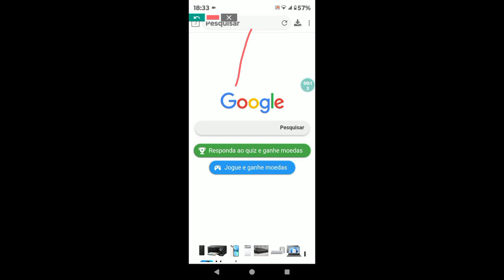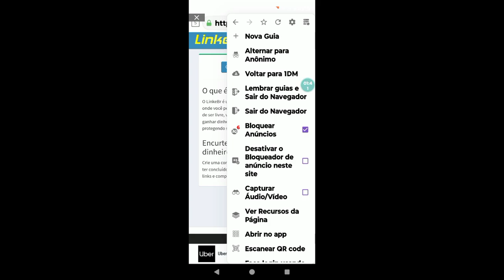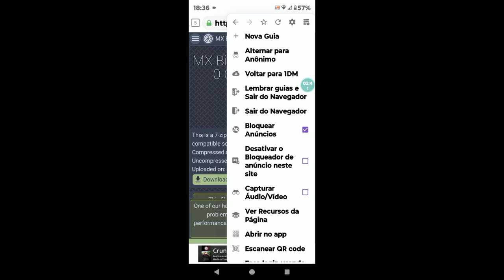COMO PASSAR DO INCURTADOR DO CANAL ATUALIZADO 2024 USANDO O 1DM